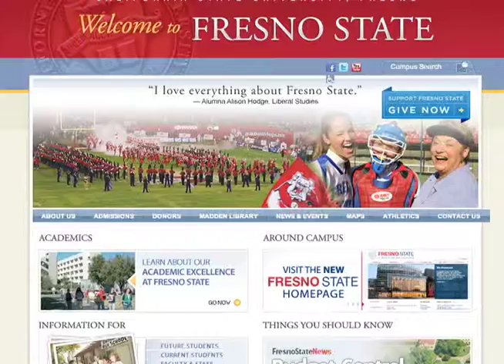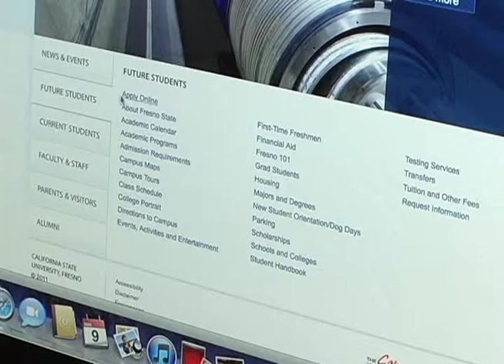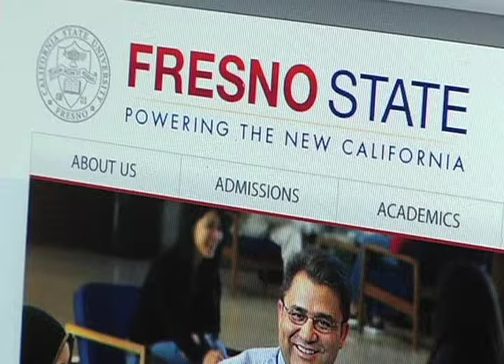New Homepage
A project produced in the Spring 2011 MCJ 128 News and Public Affairs Production Class for Fresno State Focus.

Instructor Faith Sidlow

Produced by: Tony Figueroa and Matt Mealer
16 March 2011.